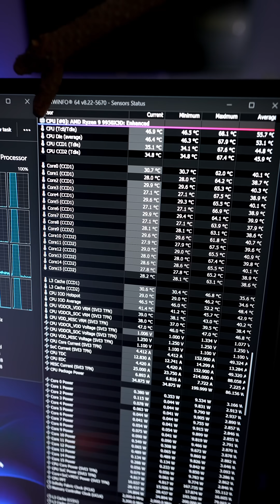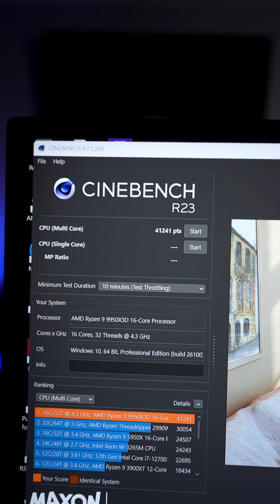Cooling the AMD Ryzen 9 9950X3D Arctic Liquid Freezer III 360mm AIO